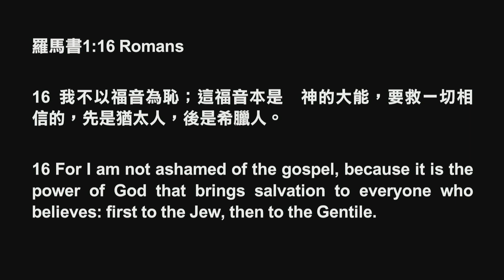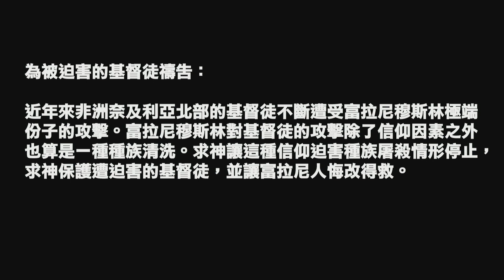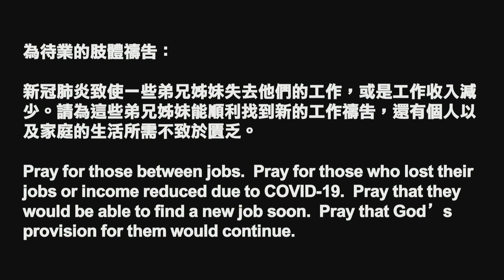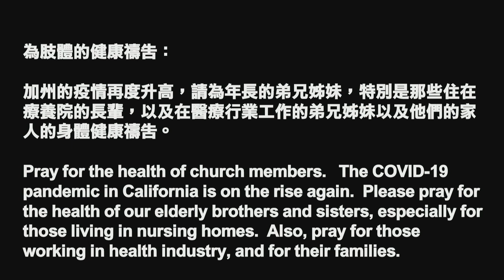EFCLA 20200722 洛福週三禱告會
歡迎加入洛福Line

一﹑本週經文Scriptures: 羅馬書1:16 Romans
16 我不以福音為恥；這福音本是　神的大能，要救一切相信的，先是猶太人，後是希臘人。
16 For I am not ashamed of the gospel, because it is the power of God that brings salvation to everyone who believes: first to the Jew, then to the Gentile.

二﹑禱告事項 Prayer Items:

1.      為被迫害的基督徒禱告：近年來非洲奈及利亞北部的基督徒不斷遭受富拉尼穆斯林極端份子的攻擊。富拉尼穆斯林對基督徒的攻擊除了信仰因素之外也算是一種種族清洗。求神讓這種信仰迫害種族屠殺情形停止，求神保護遭迫害的基督徒，並讓富拉尼人悔改得救。
Pray for Christians under persecution.  In recent years, Christians in the northern region of Nigeria have been under attack from extremists belonging to the Fulani Muslim sect.  The constant attacks and killings by the Fulani targeted at Christians can be seen as a type of ethnic cleansing. In one incident, a Christian woman and her baby daughter were both killed by Fulani herdsmen.  Pray for the violence to stop, for God’s protection over the persecuted Christians, and for the Fulani to repent and be saved.

2.      為待業的肢體禱告：新冠肺炎致使一些弟兄姊妹失去他們的工作，或是工作收入減少。請為這些弟兄姊妹能順利找到新的工作禱告，還有個人以及家庭的生活所需不致於匱乏。

Pray for those between jobs.  Pray for those who lost their jobs or income reduced due to COVID-19.  Pray that they would be able to find a new job soon.  Pray that God’s provision for them would continue.

3.      為肢體的健康禱告：加州的疫情再度升高，請為年長的弟兄姊妹，特別是那些住在療養院的長輩，以及在醫療行業工作的弟兄姊妹以及他們的家人的身體健康禱告。
Pray for the health of church members.   The COVID-19 pandemic in California is on the rise again.  Please pray for the health of our elderly brothers and sisters, especially for those living in nursing homes.  Also, pray for those working in health industry, and for their families.